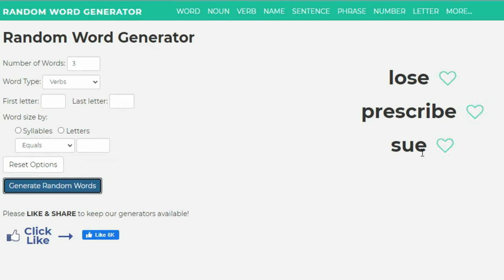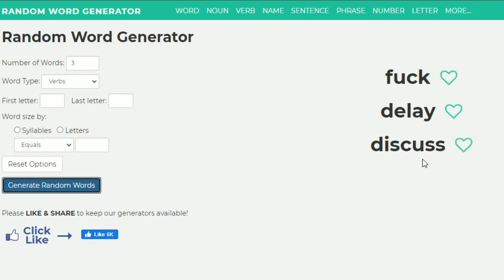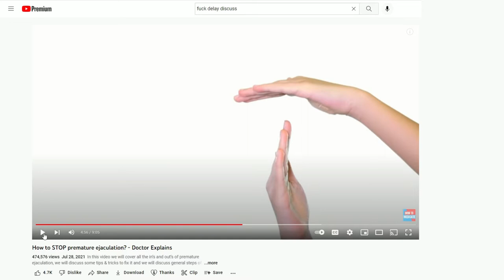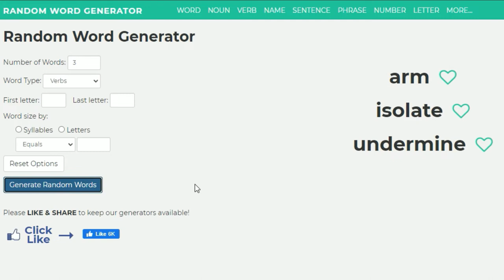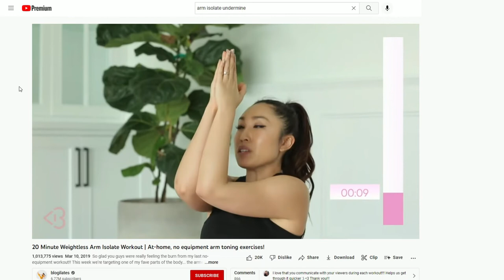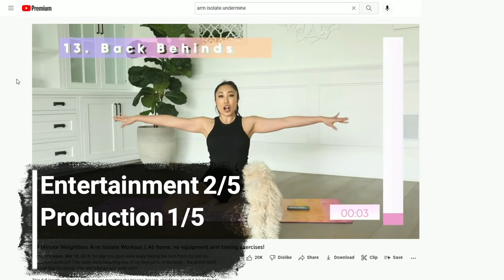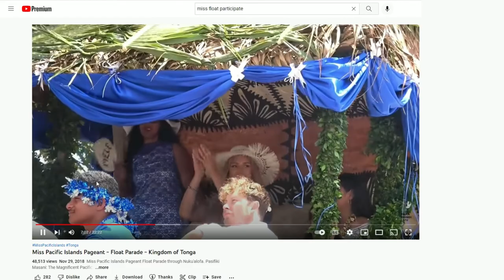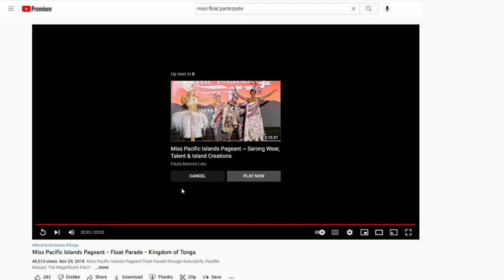Random YouTube Search episode 3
Things turn around in this episode, we get some fun and interesting videos in our search for the best. Make sure you stay and see the winner, it's a close race! How exciting!(?)